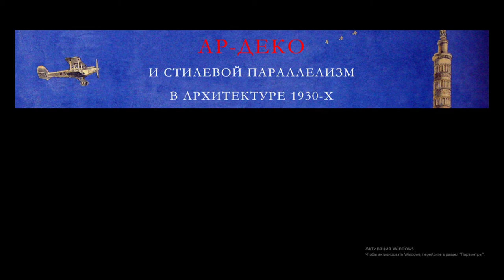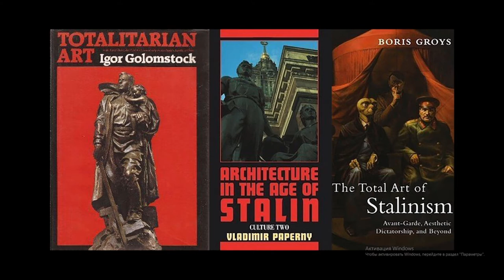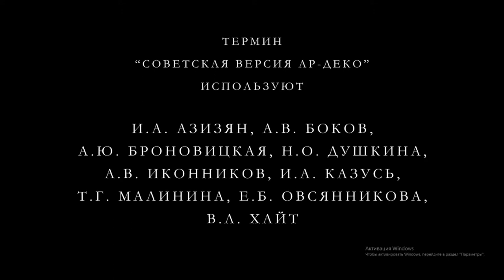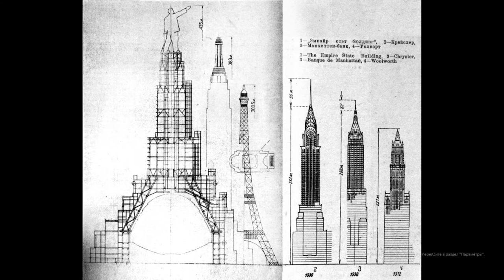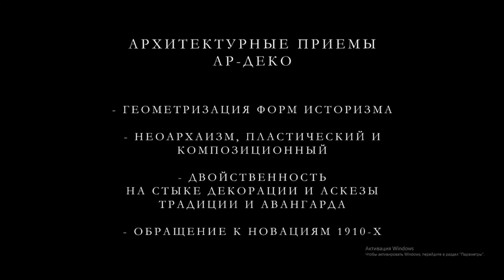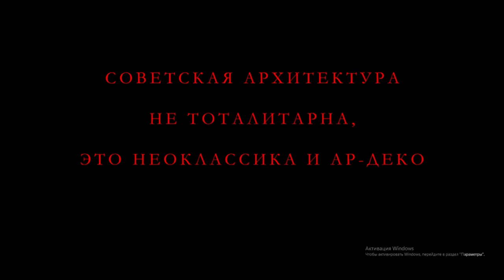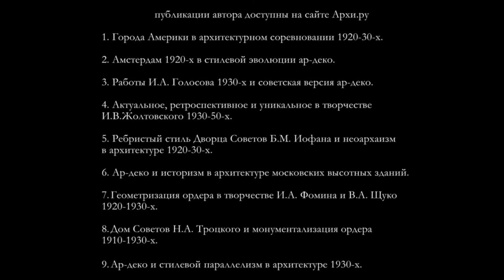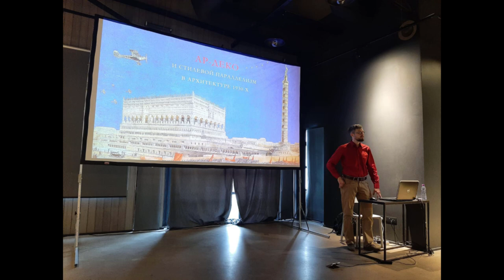Ар-деко и стилевой параллелизм в архитектуре 1930-х годов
Итак, коротко о советской архитектуре 1930-х.

До недавнего времени советская архитектура 1930-х рассматривалась как некий единый, пусть и разнохарактерный стиль, ведь казалось бы,  это была эпоха «освоения классического наследия», «сталинский ампир», «тоталитарная архитектура». Однако не менее важным мотивом довоенного зодчества было соперничество архитектурных держав и формирование советской версии ар-деко. Задачей отечественных мастеров стало «догнать и перегнать» свершения зарубежного и дореволюционного зодчества. А принятый к строительству Дворец Советов в Москве стал вершиной советской версии ар-деко. О влиянии мировой архитектурной моды на искусство и архитектуру СССР в 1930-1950-е - рассказывает Андрей Бархин.

Источник аудиозаписи - лекция, проведенная 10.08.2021 для Лектория архитектурного журнала «Проект Балтия» в Новая Голландия / New Holland Island